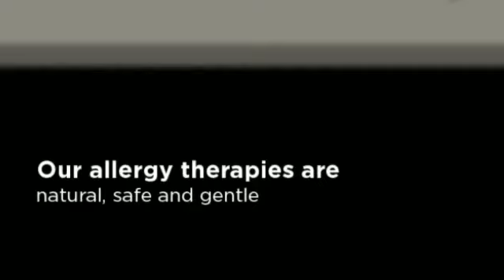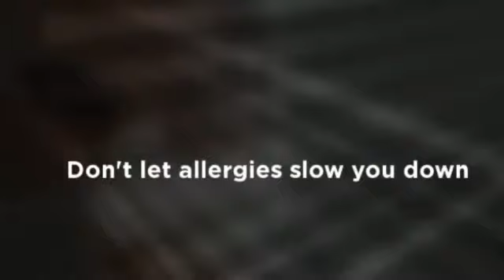Palatine, IL Relief for Allergy Symptoms - Midwest Allergy Relief Centers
Palatine, IL Relief for Allergy Symptoms - Midwest Allergy Relief

Midwest Allergy Relief Centers
Ian Wahl, DAc, Lac, CH
3375 N. Arlington Heights Rd.
Ste A
Arlington Heights, IL 60004